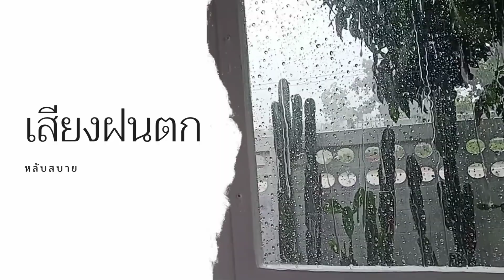เสียงฝนตก ธรรมชาติ ผ่อนคลาย หลับสบาย